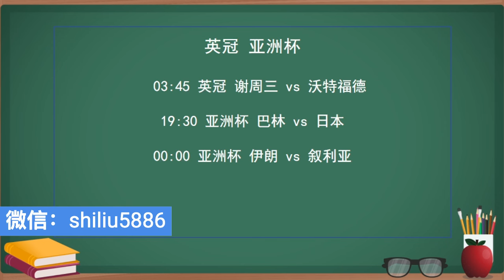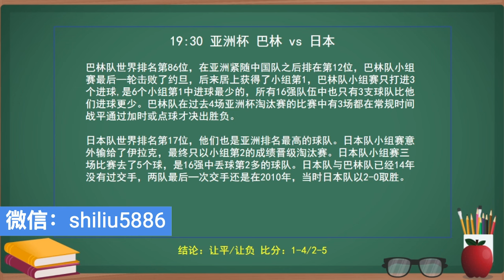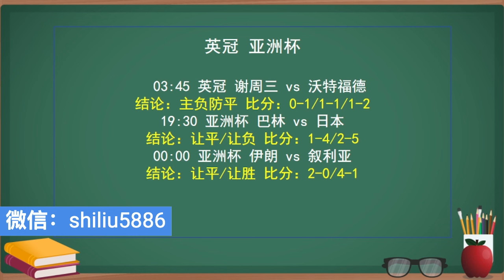今日竞彩赛事 解盘 分析 预测 直播 2024/1/31丨谢周三 vs 沃特福德丨巴林 vs 日本丨伊朗 vs 叙利亚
005英冠
谢周三 vs 沃特福德
英格兰冠军联赛
02/01 03:45
沃特福德 0
0-1/1-1/1-2
主负防平
角球小10

143亚洲杯
巴林 vs 日本
亚洲杯 (在卡塔尔)
01/31 19:30
日本 -1.5/2
1-4/2-5
让平/让负

144亚洲杯
伊朗 vs 叙利亚
亚洲杯 (在卡塔尔)
02/01 00:00
伊朗 -1/1.5
2-0/4-1
让平/让胜

微信号：shiliu5886

泡泡聊天官网【ya.cn】

安卓手机：在应用商店或者百度搜索【MosTalk】

苹果手机：直接在APP STORE搜索【MosGram】

下载完成后 请加我泡泡聊天: SP199大写的SP【千千】